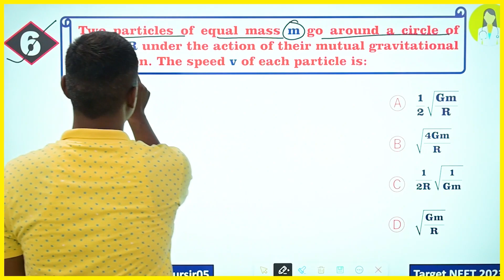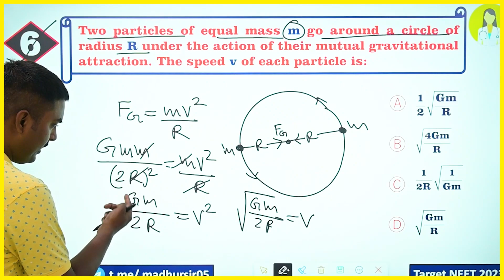Two particles of equal mass m go around a circle of radius R under the action of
Two particles of equal mass m go around a circle of radius R under the action of their mutual gravitational attraction. The speed v of each particle is: